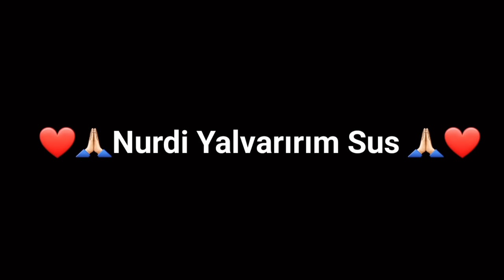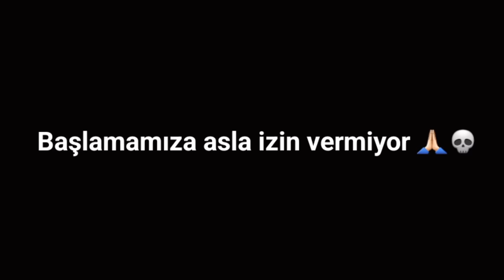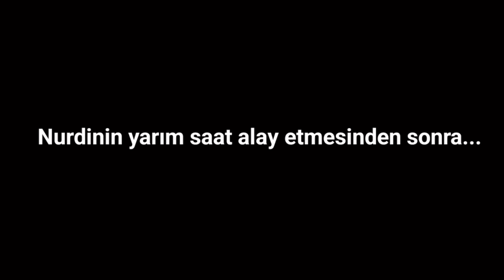Terk Ettiğim Arkadaşlarım... (Nurdi dahil)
Merhaba ben can güno. Uzun bir aradan sonra tekrar burdayım. Bu videoda nurdisina ile birlikte uzak durmanız gereken insanlardan ve yaşanmışlıklarımızdan bahsettik. 😘